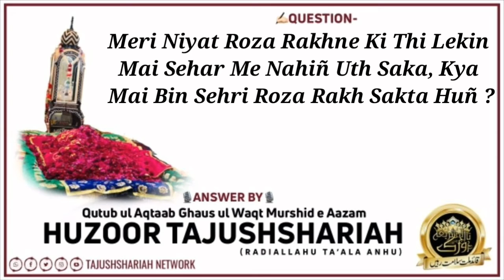Meri Niyat Roza Rakhne Ki Thi Lekin Mai Sehri Me Nhi Uth Paya,Kya Mai Bin Sehri Roza Rakh Sakta Hu ?